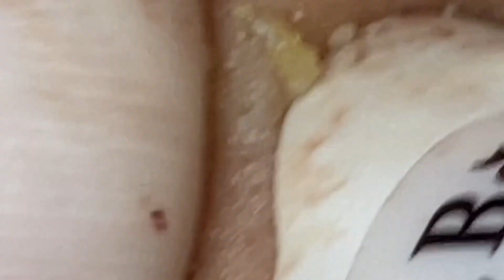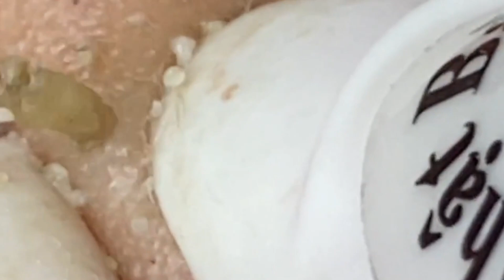𝐄𝐧𝐣𝐨𝐲 𝐘𝐨𝐮𝐫 𝐋𝐢𝐟𝐞 | 𝟐𝟗𝟓